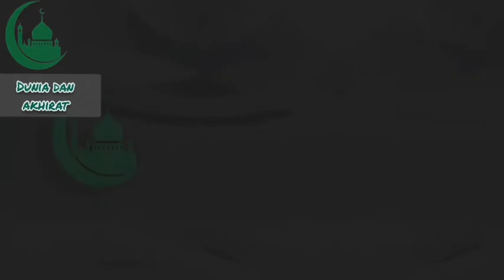เรื่องศาสนาต้องรู้ชัด Dr.MuhammadAmin Khaya#ซูเราห์#​มูหะมัด​อามีน#pattani#yala#naratiwat